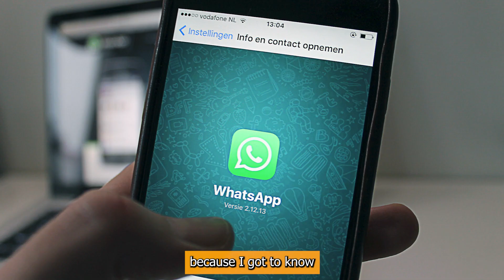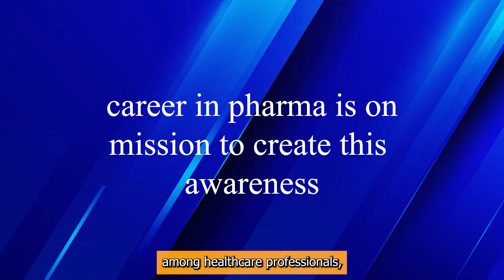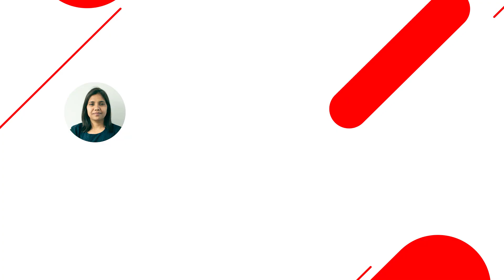About Career In Pharma | How To Start A Career In Pharmacovigilance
Description
Career in Pharma provides guidance and training to healthcare professionals and life science graduates on how they can make careers in the pharmaceutical industry. Till date, we have guided and trained more than 500 students and many of them are now placed into various companies also under our guidance.

Timestamps
00:00 Intro
03:57 Point 1
04:29 Point 2
05:05 Point 3
06:26 Point 4
08:25 Point 5
10:17 Conclusion